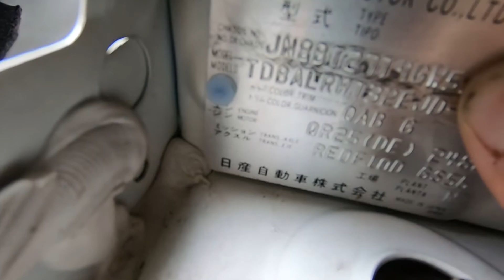numeros de serie chasis motor nissan xtrail 2016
numeros de serie vin chasis motor  nissan xtrail 2016
serial numbers chassis engine nissan xtrail 2016